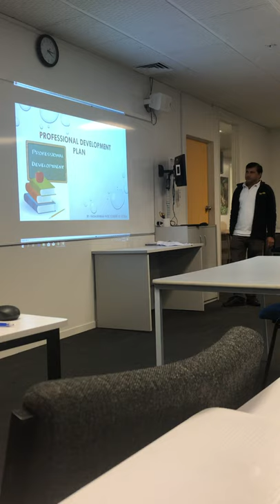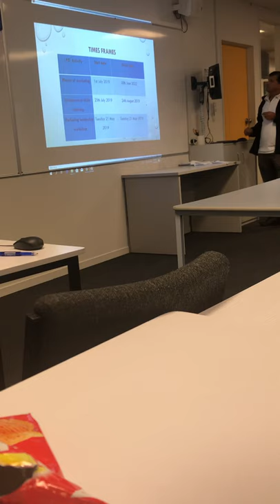18 April 2019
Hesta presentation